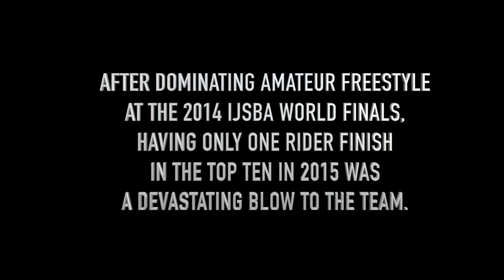Eye of the Storm - S1 E5 - Eye of the Storm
Many know the results, but few know the story -

Follow behind the scenes as one of the worlds premier PWC Freestyle teams travels to the 2015 IJSBA World Finals in Lake Havasu City, AZ to contend in the 900 & 1200cc Freestyle classes, and see what it takes to put a years worth of training on the line for a 2 minute championship.